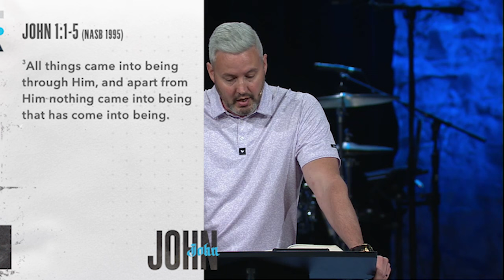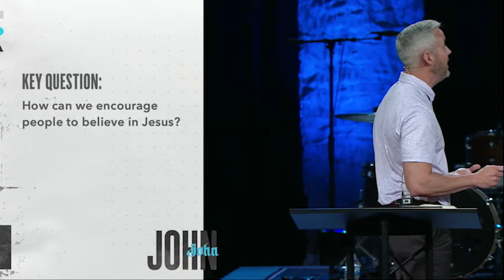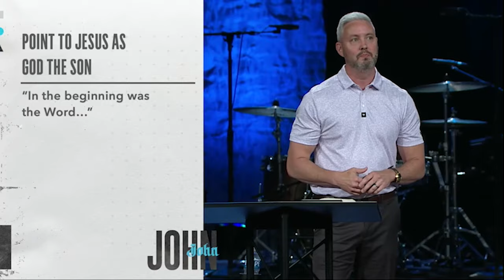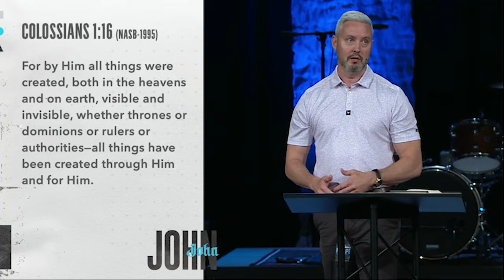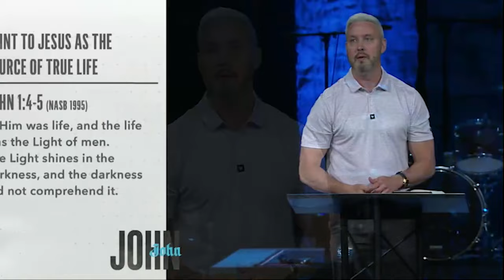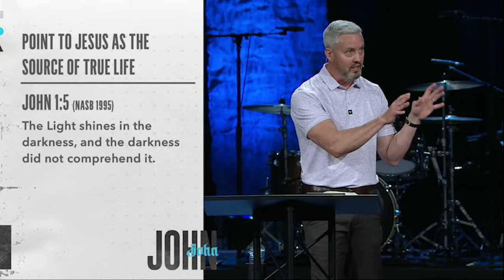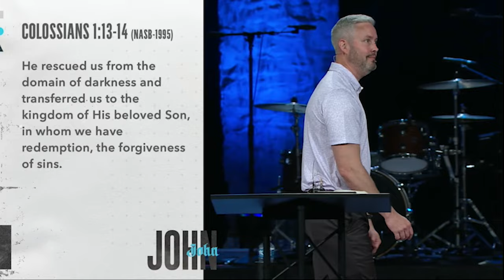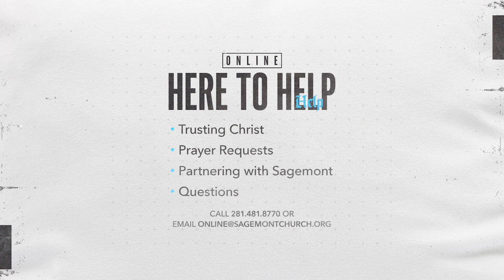How Can We Encourage People to Believe in Jesus? | John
The Gospel of John opens with a declaration that Jesus is pre-existent and co-existent with God. He is the Creator and the source of all life. As believers, we should be testifying of these attributes of Jesus. Take a look at John 1:1-5 as Pastor Levi Skipper explains.

Follow Sagemont Church on Instagram:

 / sagemontchu.  .

We are a church that exists to be living proof of a loving God to a watching world located in Houston, TX.